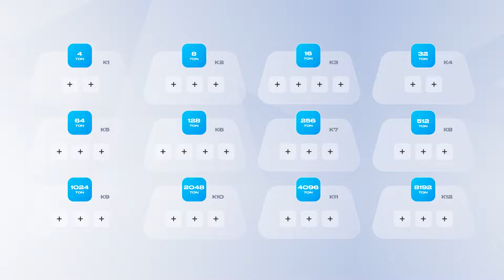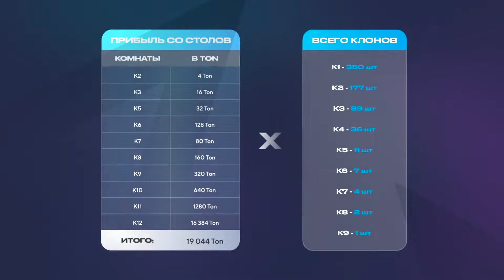Презентация RockeTON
💎RockeTON - Новый матричный маркетинг, без аналогов, где каждый партнер получает прибыль!
✍ займёт пару минут - имя, почта и пароль! Кто зарегистрировался, пишем
Добавлю Вас в наш Командный чат в Telegram.
Вот что вас ждет в проекте:

В проекте трудятся УМНЫЕ КЛОНЫ от трех вышестоящих лидеров в глубину, под новичков, такого нет нигде.
- Умный матричный маркетинг, фактически искусственный интеллект
- Три вышестоящих куратора вашей команды сопровождают новичка и он быстро получает результат
- Мощное обучение по финансовой грамотности и по работе с криптовалютой

Настало твое время разобраться в сфере криптовалюты, и не только заработать по партнерской программе, но и приумножить свой доход благодаря росту монеты, а он вас приятно удивит уже в этом году.

❗️ ДИСКЛЕЙМЕР ❗️
Автор канала демонстрирует свои собственные действия, не имеет никакого отношения к создателям проектов и не несёт ответственности за любые материалы, продукты или услуги, указанные в видео. Ответственность за любые убытки или потери, связанные с любыми продуктами или услугами, упомянутыми в видео лежит исключительно на пользователях этих продуктов или услуг. Ссылки в описании оставлены исключительно для ознакомления и не призваны привлекать новых пользователей этих сервисов. Я призываю зрителей проводить собственные исследования и изучение информации о компании, продукте или услуге, упомянутых в видео

Важно знать и понимать, что все инвестиции в любые интернет и криптовалютные направления (даже самые перспективные) являются венчурными! То есть, это те инвестиции, которые в любой момент можно полностью или частично потерять, поэтому соблюдайте риск-менеджмент, не инвестируйте последние, кредитные или заёмные средства в надежде на быструю прибыль.